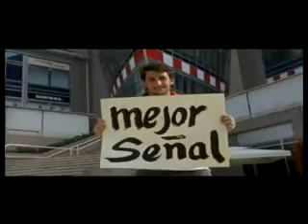Comercial de TV Claro Yo soy Claro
a proposito del proceso de portabilidad numerica, septiembre - octubre 2009.